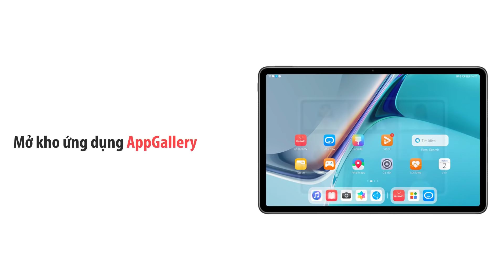Dễ dàng họp online trên Huawei MatePad - 8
HarmonyOS trên máy tính bảng Huawei sẽ giúp các bạn làm việc từ xa vô cùng đơn giản, đặc biệt là những buổi họp trực tuyến.

- Bạn có thể dễ dàng cài đặt những ứng dụng họp trực tuyến như Google Meet hay Zoom bằng cách: Mở kho ứng dụng AppGallery trên máy tính bảng / Trên thanh tìm kiếm nhập ứng dụng Meet hay Zoom / Cài đặt ứng dụng
- Những ứng dụng phục vụ cho công việc như bộ Office cũng được hỗ trợ đầy đủ, bạn chỉ cần cài đặt tương tự như bước trên. Bạn có thể dễ dàng soạn thảo văn bản trên Word, sử dụng bảng tính với Excel hay trình chiếu với PowerPoint
- Khi tham gia cuộc họp, bạn có thể dễ dàng sử dụng chế độ xem phân chia màn hình hoặc cửa sổ di động để vừa tham gia được cuộc họp, vừa có thể ghi chú nhanh chóng và thuận tiện
- Kết hợp với những phụ kiện như bàn phím Huawei Smart Magnetic hay bút M-pencil sẽ giúp hiệu quả công việc của bạn tăng lên đáng kể